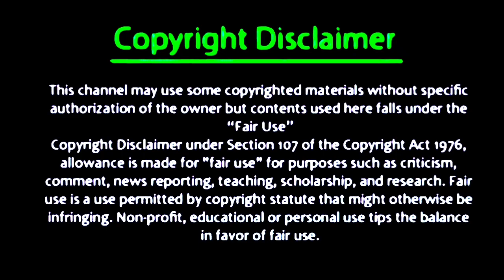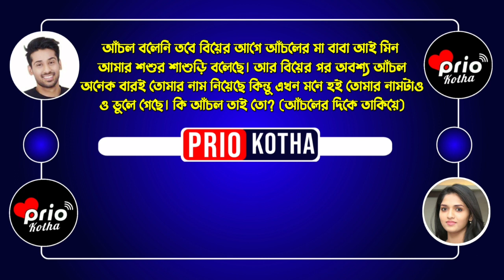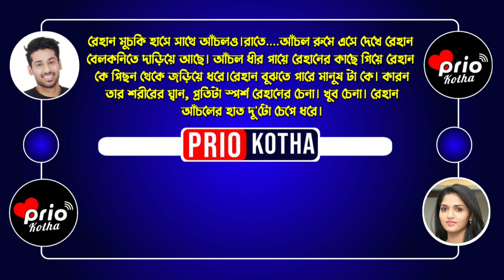ডেভিল বর - ( জোর করে ভালোবাসা ) || Part: শেষ পার্ট || Ft: Ashik , Priyanka , Farzana+7 || Prio Kotha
ডেভিল বর - ( জোর করে ভালোবাসা ) || Part: 6 || Voice: Ashik , Priyanka , Farzana + 6 || Prio Kotha.

√ ◆ Voice : Ashik  • Priyanka • Mafi • Akash • Nironjon  • Madhumita  • Farzana  • Robi • Pakhi • Sarika • Shopnil • Juthi

√ ◆ Script : শিফা আফরিন

√ ◆ Script Modified :  Shopnil

√ ◆ Audio Mixing :  Shopnil

√ ◆ Thumbnail Edit : Shopnil